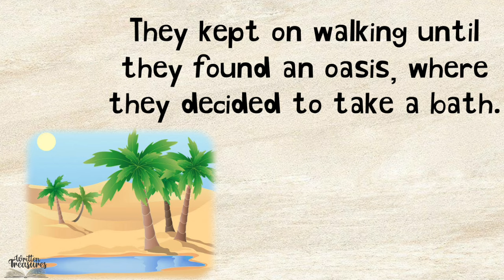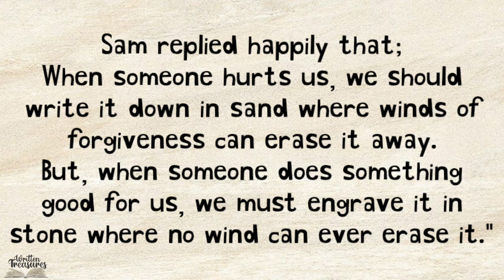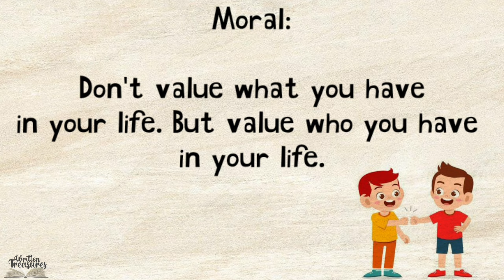Short stories | Moral Stories | Having a best friend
Hello friends,

we are going to see a beautiful short story , with a beautiful moral . This story tells us that how to value people and relations we have in our life.

 So this story will be enjoyed by kids as well as adults ...

Written Treasures.